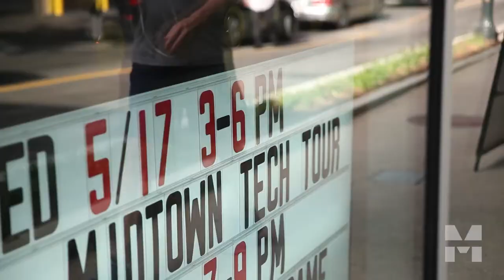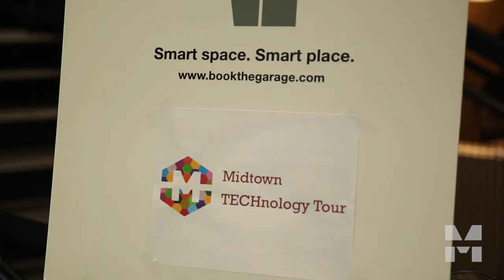"Technology Tour" Offers Inside Look at Midtown's Startup Scene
For its first Midtown TECHnology Tour series, Midtown Alliance brought together 75 residents, workers, and entrepreneurs inside the world of Technology Square startups, offering a behind-the-scenes look at some of the personalities, projects, spaces and companies involved in Midtown's bustling startup scene.